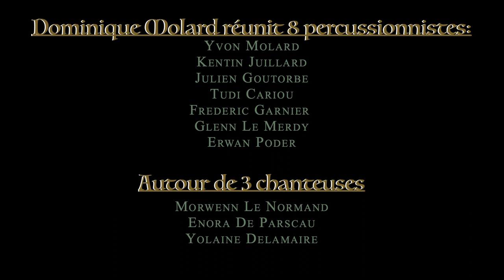BATS LE KAN percussions kan ha diskan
Ma toute nouvelle création inspirée par le partage où les percussions du monde sortent enfin de terre et se joignent au tuilage chanté du # kan ha diskan #  ,où les peaux et bois parlent leurs langages tambourinés .Une expression populaire où il fera bon d y lever le pied et se prendre la main pour une musique à danser tout au bout de la nuit... ,esquissant l'empreinte d une rythmique bretonne aux senteurs du monde
Dominique Molard ,Glenn le Merdy ,Yvon Molard, Julien Goutorbe ,Kentin Juillard , Erwan Poder Tudi Cariou,Frédéric Garnier aux percussions et tambours    ...                                                                                                                                           Morwenn Le Normand  ,Enora De Parscau ,Yolaine Delamaire au chant(kan ha diskan)                                                                                                   (montage vidéo :Kentin Juillard  mixage son :Yvon Molard  compositions rythmiques Dominique Molard  compo theme teaser :Yolaine Del,texte trad,arrgt vocaux :Mor,Eno,Yo )